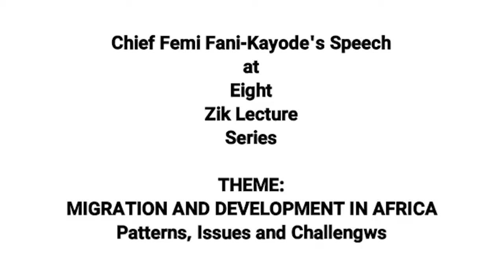Chief FFK's speech: "Migration & Development in Africa" At eight Zik Lecture Series - Part 1 & 3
Part 1 & 3: Chief Femi Fani-Kayode's speech titled "Nnamdi Azikiwe, Nigeria, The Buhari Government and The Dangers of External and Internal Migration" at The Eighth Zik Lecture Series at Nnamdi Azikiwe University, Awka, Anambra state, 16th November, 2019.

The world has been misled by fake news and this has affected Africans a lot, now Obinwannem News is here to bring the facts on the ground with no compromise. to get the real news from correspondents around the globe.